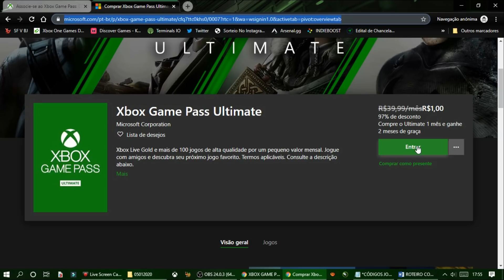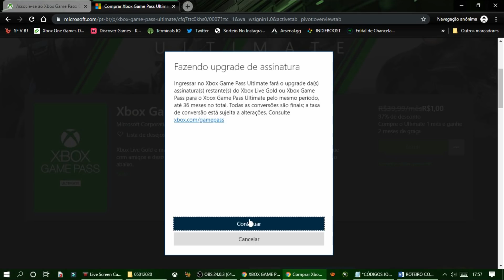OPORTUNIDADE IRRESISTÍVEL! MUITOS meses de GAME PASS ULTIMATE! MEGA OFERTA!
Essa PROMOÇÃO IMPERDÍVEL vai te permitir MUITOS meses, isso mesmo, MUITOS meses mesmo de GAME PASS ULTIMATE por um valor MUITO BAIXO! Você não vai querer deixar de APROVEITAR essa INCRÍVEL OPORTUNIDADE de ter XBOX LIVE GOLD, GAME PASS no XBOX ONE e GAME PASS no PC por esse preço ARRASADOR!